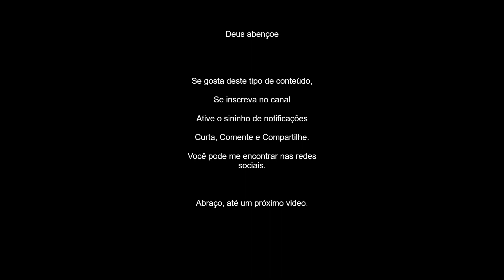Estrela de Natal ou Coroa Imperial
Conhecida por uma porção de nomes, como coroa-imperial, diadema-real, lírio-sangu-salmão, mas é como estrela-de-natal (Scadoxus multiflorus) que você vai encontrá-la com mais facilidade no Brasil. Trata-se de uma prima da amarílis, só que essa é originária da África, ao contrário de sua "parenta" brasileira. A estrela-de-natal nasce de um bulbo, uma "cebolinha" que fica enterrada, de onde surgem as raízes, as folhas e o caule. Gosta de meia sombra, de preferência em local protegido de ventos e geadas. Cada planta produz anualmente apenas uma flor, que dura mais ou menos uma semana e aparece no verão. Após a floração, a estrela-de-natal precisa de mais alguns meses para produzir sementes e, no inverno, entra em dormência. Durante esse período, a terra deve ser mantida úmida, nunca encharcada. Após esse período, ela volta à atividade, produzindo folhas novas e exigindo adubações mensais. Ao contrário da tulipa, da qual também é aparentada, a estrela-de-natal detesta transplante – ao escolher o local em que vai plantá-la, deixe-a crescer ali por muitos anos.